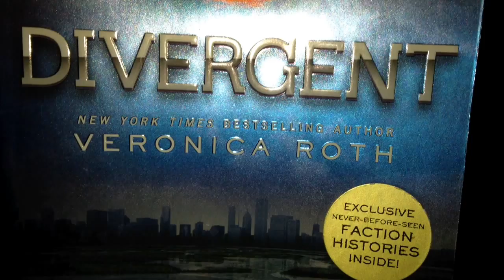Divergent Trailer (The Barbie Version)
Barbie portraying as Tris, Ken portraying as Four, Barbie portraying Tris's mother, Barbie as Rose from the Titanic portraying as Jeanine, Pocahontas portraying as Tori, Princess Tiana portraying as Christina, Louis Tomlinson portraying as an Erudite, Zayn portraying as a Dauntless.